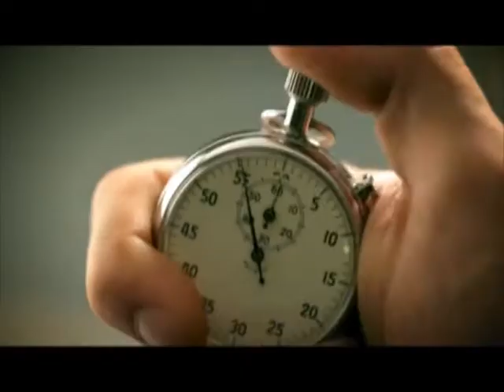2 - ASPETTANDO RIO 2016